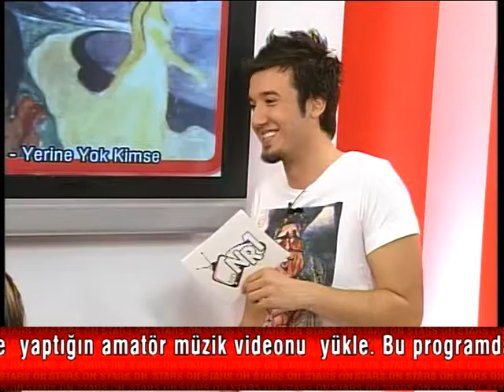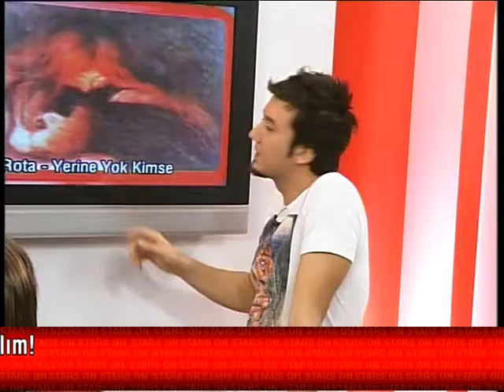Number1 TV Stars On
Barda Filminin Müziklerini yapan 3.1 grubu programın Konuğu